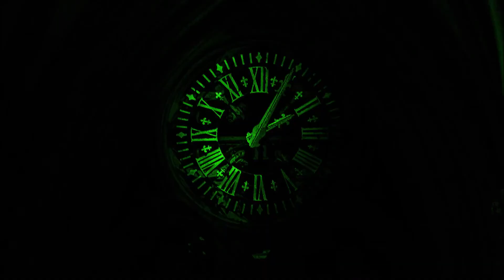78ON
BEAT ANFRAGE E-MAIL